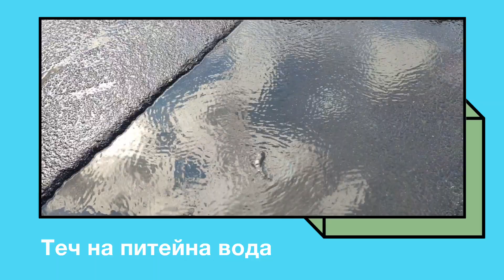Теч пред училище „Йовков“, кранът е за смяна